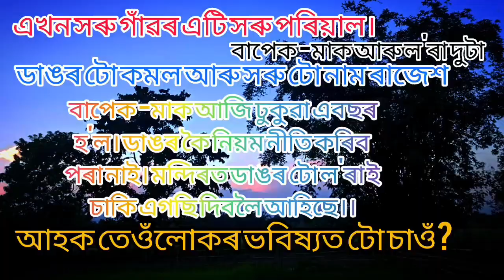New Assamese short film#Abhab(অভাৱ)Acting kamal&Rajesh Borah.Official release //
Acting
kamal Borah,
Rajesh Borah..

camera
kamal & Humne Borah.

director
Sanjeev kamal Borah

menesment
Putu(Maa)& Rajesh Borah

mekup
kamal Borah &
bubu Borah. Rajesh pegu

story
kamal Borah.

assistant director
pompi Borah

Editing
kamal Borah

music
Rajesh Borah and Sanjeev Borah

location
Laluk ampora